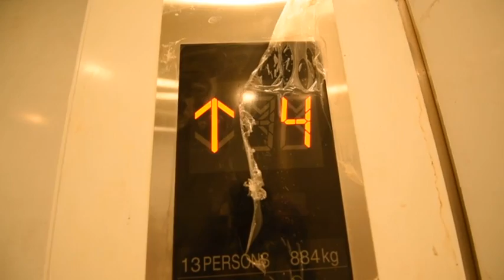Milestone 25 - October - 2019